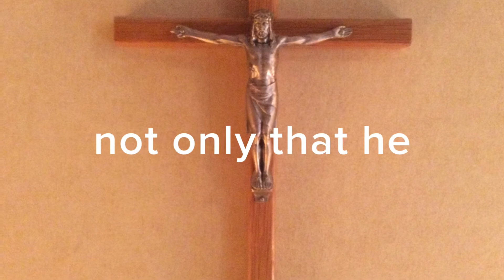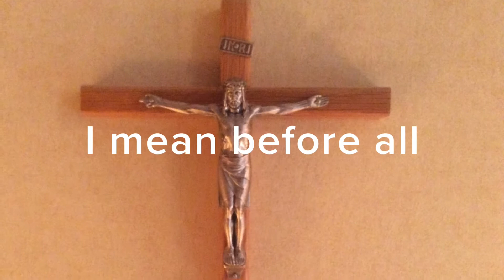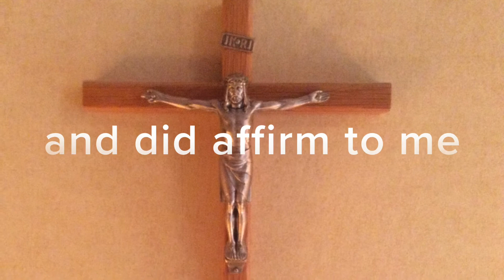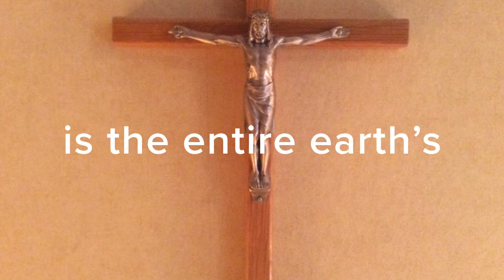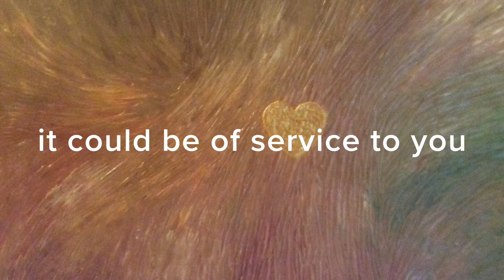A CONFESSION / Songs to the glory of God # 1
This song is one of dozens of songs that I made to the glory of God and that I now am recording at home. To get proper sound on this video, use quality headphones.